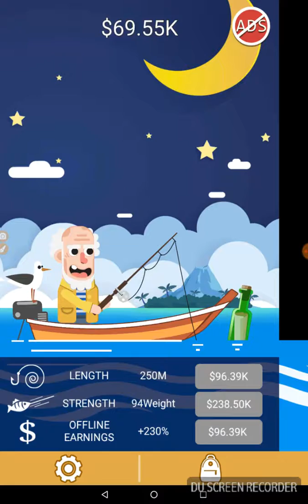Old fisher 2